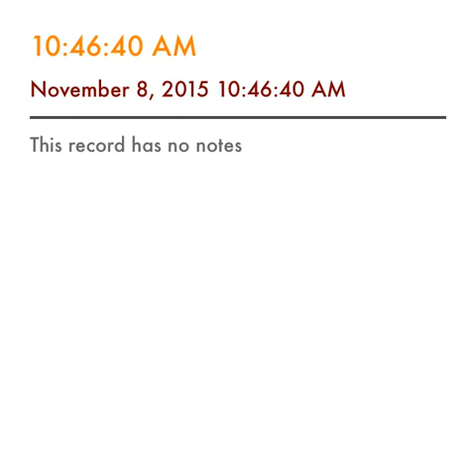Opportunities ~ Mr Noleads (CC)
demo Only
beat by: DansonnBeats